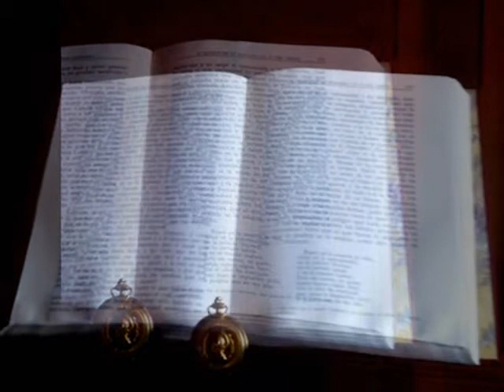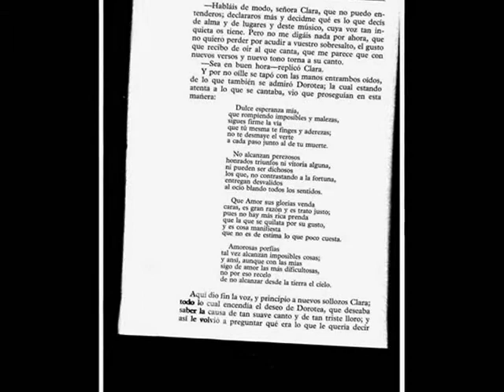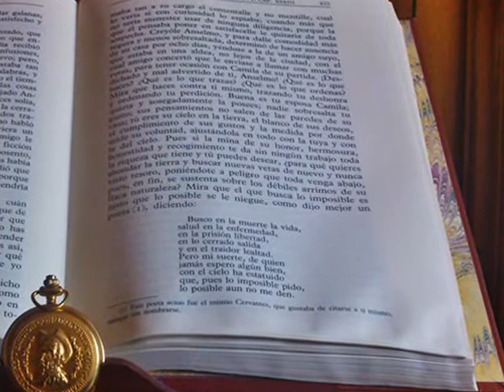JCSAN13RA-026-FOTOS MÍAS-var-006-EL LIBRO Y LA ROSA-DÍA DEL LIBRO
JCSAN13RA  -  FOTOS MÍAS   -  VARIADAS

EL LIBRO Y LA ROSA-EL DIA DEL LIBRO.-hoy me apetece subiros este pequeño montaje sobre el día del libro con dos cositas que leer sobre el mismo, pero si queréis leerlo, ya sabés tendréis que darle a stop y disfrutar de su lectura. o coger el libro y leerlo.

jcsanamez